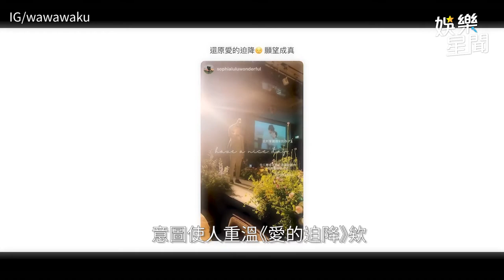網紅古娃娃「世紀婚禮」曝光！ 哭唸誓詞：你就是我要找的人｜娛樂星聞